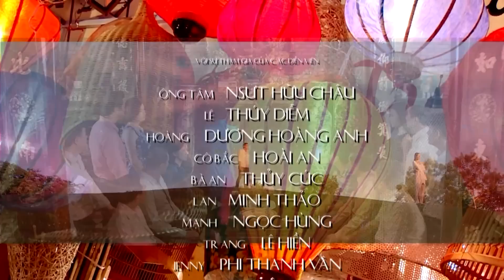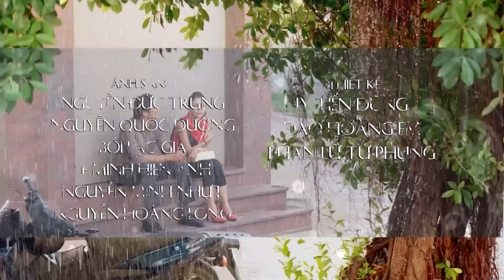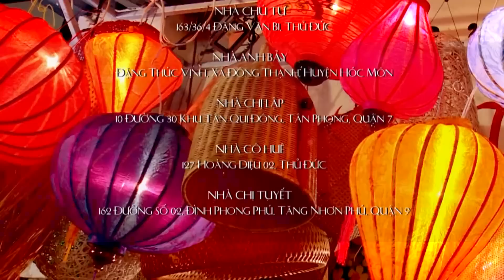[Phim Việt Nam] TỔ ẤM GIÓ LÙA || Tập 07 || Phim Tâm Lý Tình Cảm Gia Đình Việt Nam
[Phim Việt Nam] TỔ ẤM GIÓ LÙA | Phim Tâm Lý Tình Cảm Gia Đình
“Tổ ấm gió lùa” của đạo diễn Bùi Cường phê phán tư tưởng cổ hủ “trọng nam khinh nữ” và chuyện nối dõi tông đường của các dòng tộc. Bộ phim khắc họa một cách tinh tế chân dung cuộc sống bằng những góc khuất tưởng chừng đơn giản nhưng rất sâu cay, ý nghĩa.
Diễn viên: Thúy Diễm, Hoài An, Hữu Châu, Ngân Quỳnh, Phi Thanh Vân…